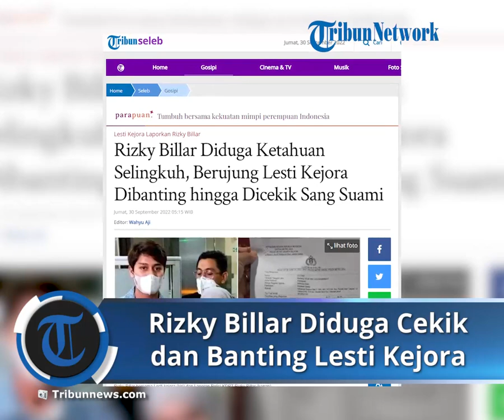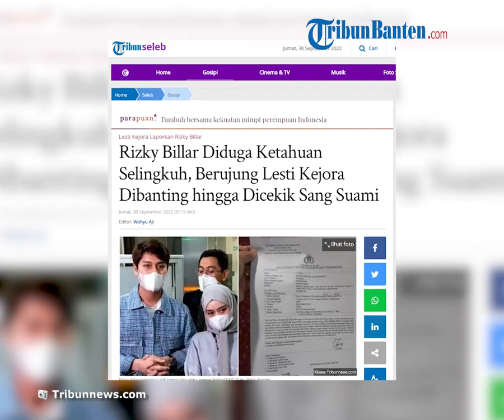Lesti Kejora Diduga Dicekik hingga Dibanting Rizky Billar saat Minta Dipulangkan ke Rumah Orang Tua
TRIBUN-VIDEO.COM, JAKARTA - Kabid Humas Polda Metro Jaya Kombes Pol Endra Zulpan membenarkan soal laporan Lesti Kejora terhadap suaminya, Rizky Billar.

Pemicunya diduga akibat Rizky Billar ketahuan selingkuh.

Namun Lesti Kejora menjadi korban Kekerasan Dalam Rumah Tangga (KDRT) lantaran meminta diantar atau dipulangkan ke rumah orangtuanya.

"Korban Lesti (Kejora) diduga mengetahui suaminya, Rizky Billar, selingkuh," kata Kepala Bidang Humas Polda Metro Jaya Kombes Endra Zulpan, Kamis (29/9/2022).